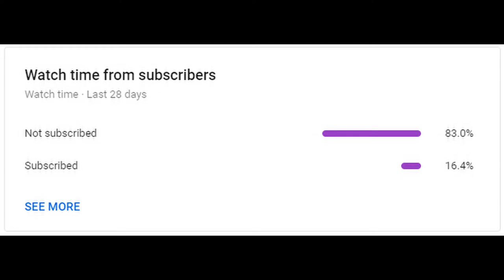ZYGARDE VS TWO REGIDRAGO - Pokemon Sword and Shield DLC Wifi Battle VS oofffff [Smogon OU]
▶️My Team:
Zygarde, Moltres, Aggron, Tapu-Bulu, Necrozma, Electavire
▶️Opponents Team:
Regidragon, Meltang, Charizard, Galarian Moltres, Grimsnarl